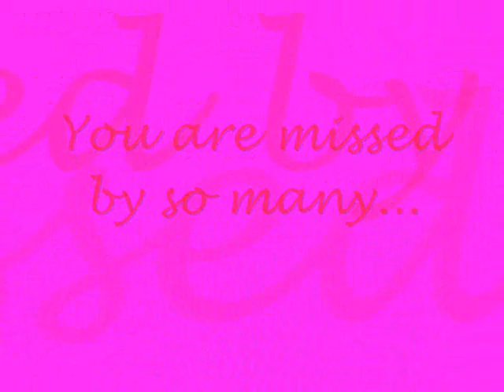In memory of Ashley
In Loving Memory of Ashley Catherine Wheller. You will be Missed by so many. You will always be in our hearts and in our prayers. To my Princess... love Daddy XXX